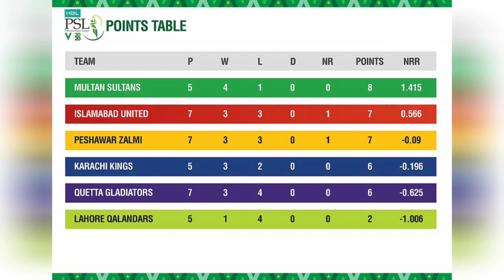Lahore Qalandards Buy New Team in ZimAfro T10 league | Shaheen Afridi captaincy of new team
1)This video has no negative impact on the original works (It would actually be positive for them).
2)This video is also for teaching and news reporting purposes.